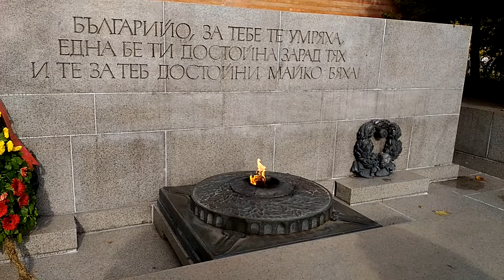Паметникът на Незнайния воин в София